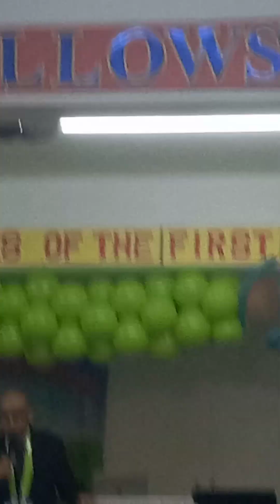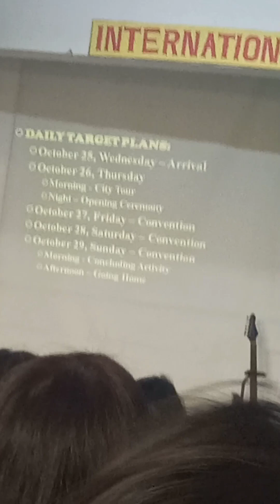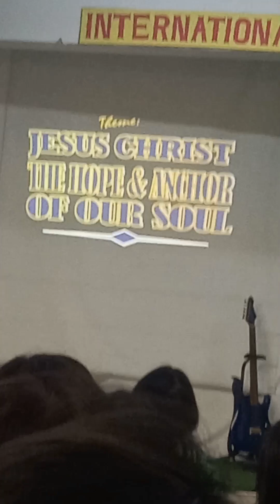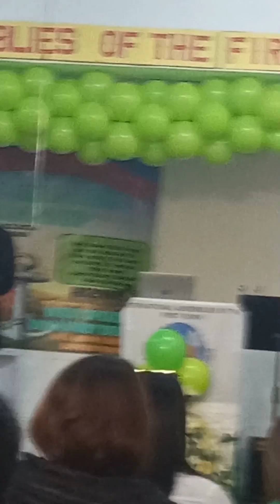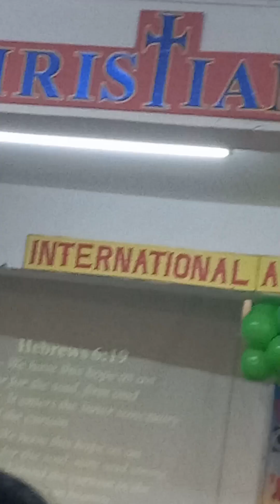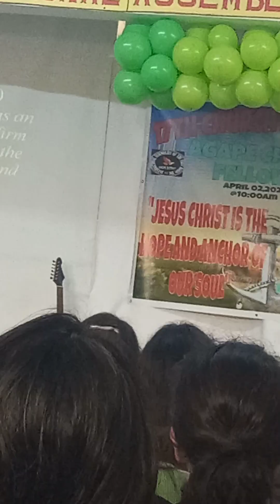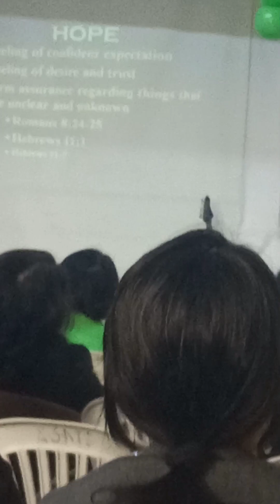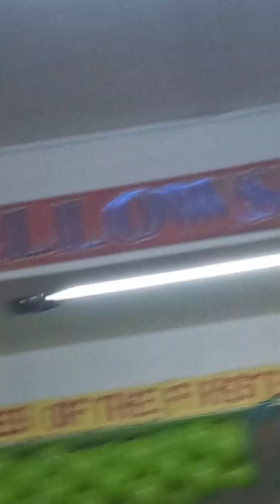Jesus Is The Hope And Anchor of your Life